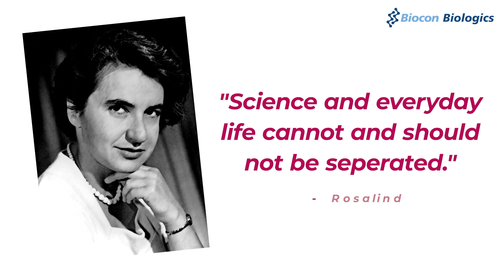SheInspires: Journey of Malini from a curious kid to a scientific manager at BioconBiologics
She was always curious as a kid looking for answers. Today, she is a scientific manager who works on monoclonal antibody therapies at BioconBiologics to touch millions of patients' lives. Watch the story of Malini Subbarao in this series of SheInspires.